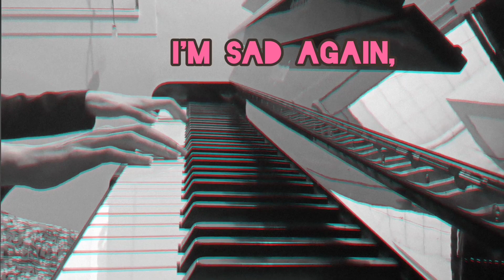What was I made for PIANO COVER (Billie Eilish)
@BillieEilish what was I made for ?